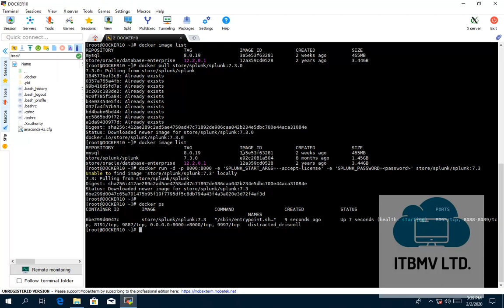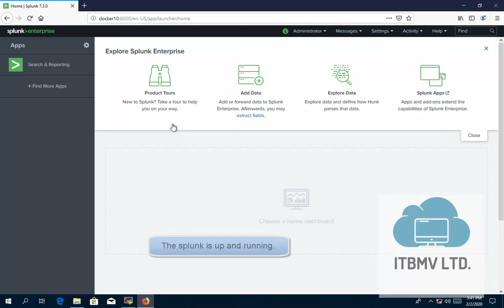Runing Splunk EE on Docker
This video demonstrates how to run Splunk EE on Docker.